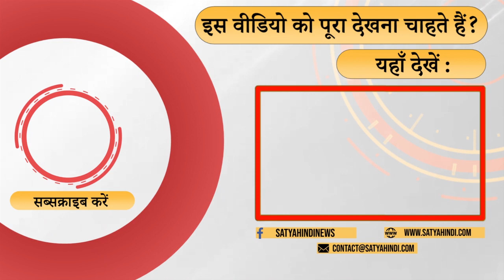Political crisis in Maharashtra: What is Sharad Pawar's role?I MAHARASHTRA POLITICAL CRISIS I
सरकार क्या अब भी बच सकती है? बगावत के बाद Eknath Shinde का क्या होगा? क्या बगावत के बाद बागियों का नुकसान? Senior Journalist Vinod Agnihotri की टिप्पणी.

Can the government still survive? What will happen to Eknath Shinde after the rebellion? Is the loss of the rebels after the rebellion? Comment by Senior Journalist Vinod Agnihotri.